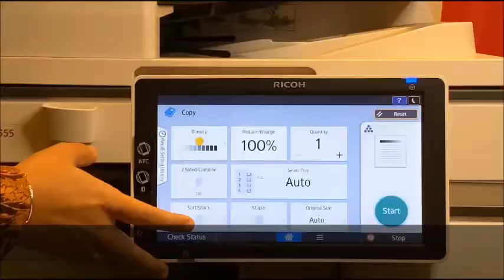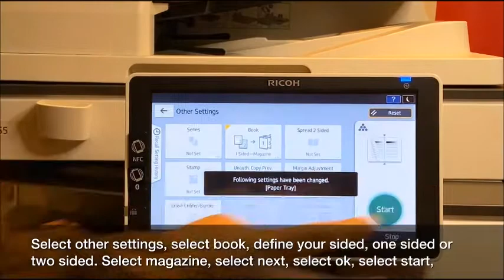Copy Booklet or Magazine